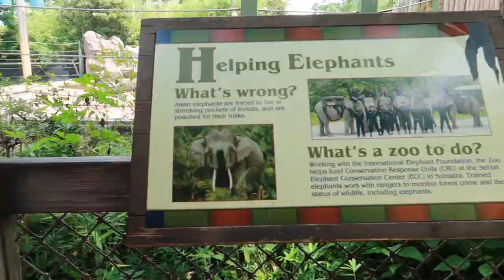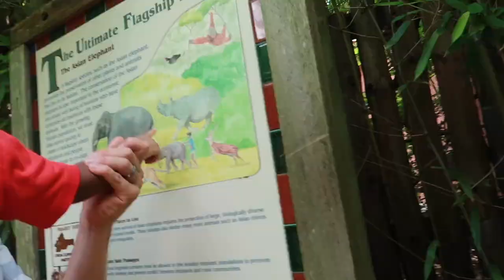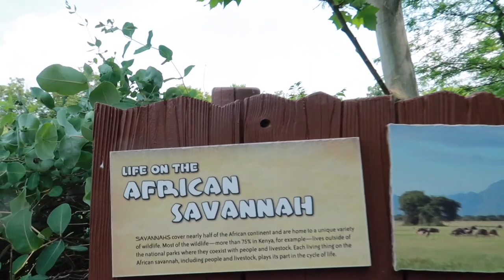Callistus's First Time At The ZOO...